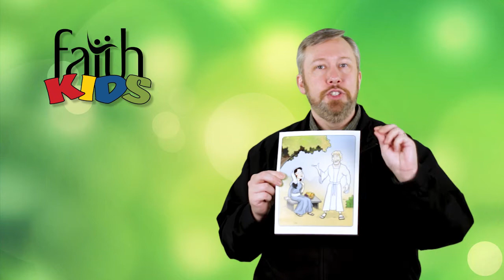Online Sunday School (Elementary) - December 22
Video 2 of 2. Check out our online Sunday School lesson for December 22 about Matthew 1-2. You can also print this week's coloring pages or learn our current Scripture memory passage, John 3:16